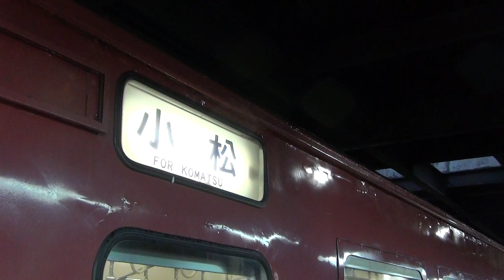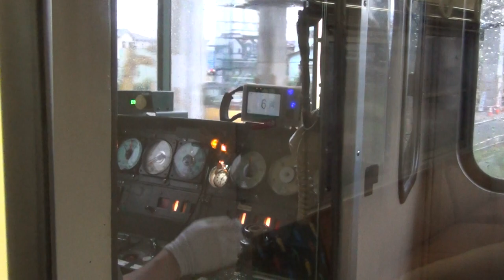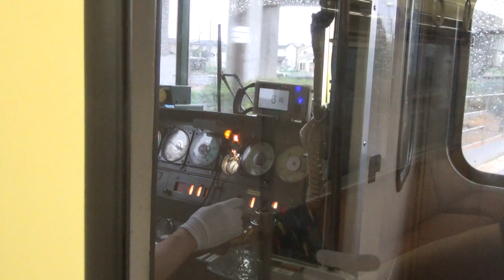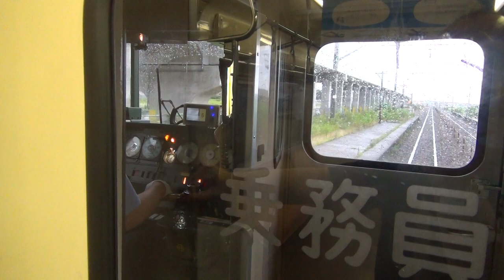【日本最後!の国鉄急行電車】最後の試乗! 北陸線ラッシュ運用620M 金沢始発5:52→小松行き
国鉄時代から60年「急行型電車」ついに消滅へ。北陸・七尾線「最後の2両」置き換えが発表されました。最後の試乗!で、北陸線ラッシュ運用620M 金沢始発5:52→小松行きに乗り込みます。
2020年7月撮影。
●今回の旅の記録はコチラにまとめました。ご笑覧下さい♪